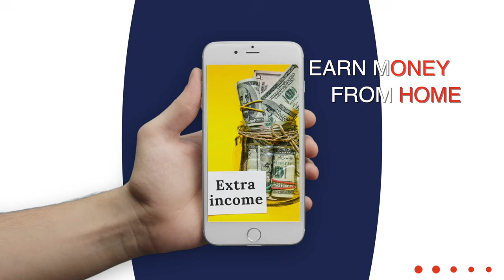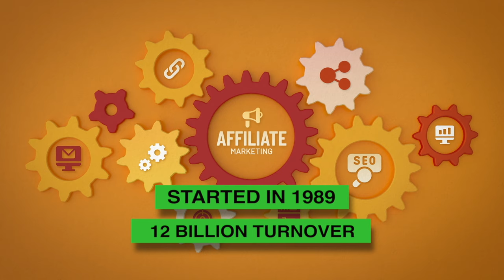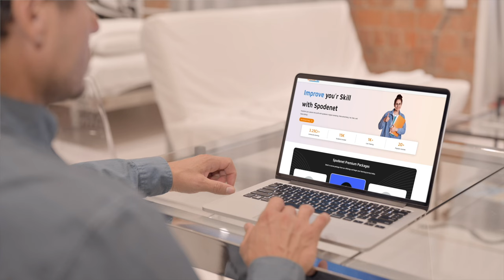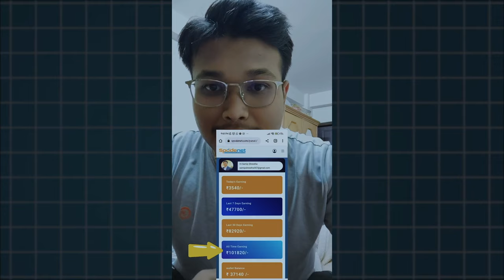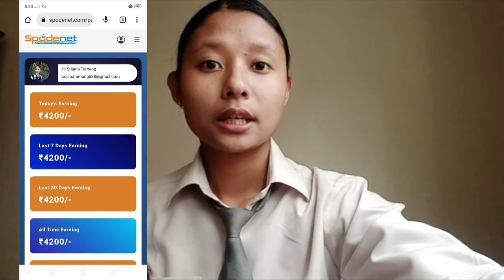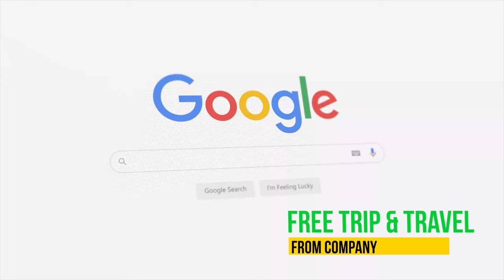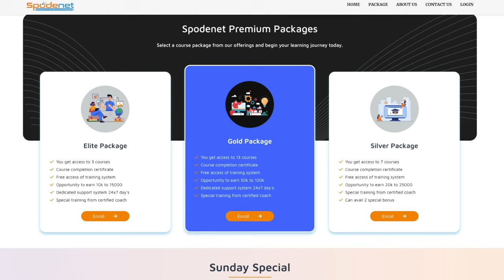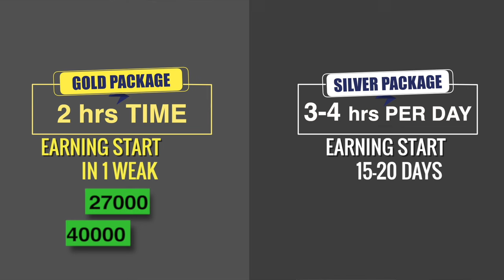Spodenet in Nepal and India| Spodenet company| Spodenet promo code | how to join Spodenet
how to join Spodenet
Spodenet Wale
Spodenet Nepal
Spodenet India
how to work in Spodenet
Spodenet m kam kese kre
good results in Spodenet